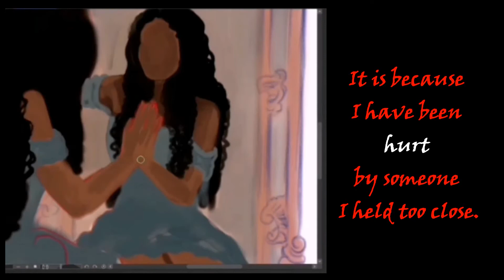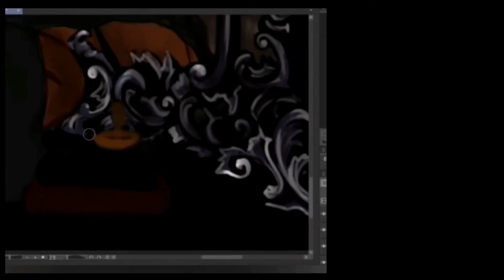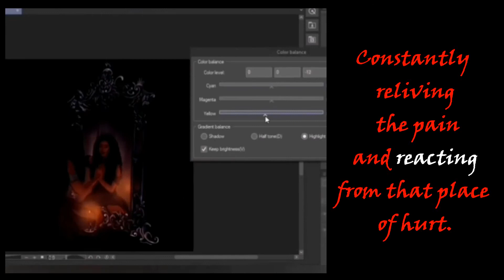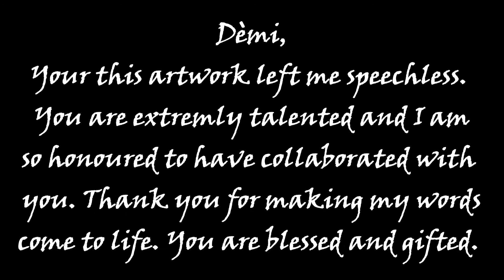TWISTED (Visual Art)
I am so excited to share this creation with you all.
This poem is a reflection of my thoughts and how I process and deal with pain.
I will be doing a Tea & Talk discussing this poem in more detail in the future.
I hope you all enjoy my words and the beautiful artwork that accompanies it.
I would also like to say a very special thank you to Demi for creating such a beautiful piece of art. I have enjoyed working with you and I can't wait to get the opportunity to work with you again in the future.
***Mini Announcement for my Beautiful Souls***
This will be the last Words Have Power to Crete episode for 2020.
I would like to take some time to create more poems and content.
I also have personal matters that need my attention and I don't want to overload my plate.
I am looking forward to creating new poems for you all in 2021.
I will have other videos posting to carry you out the rest of the year so no worries.
My Series will be back!

Also, check me out on Instagram:
Peace, Love, & Blessing
~ Trinity